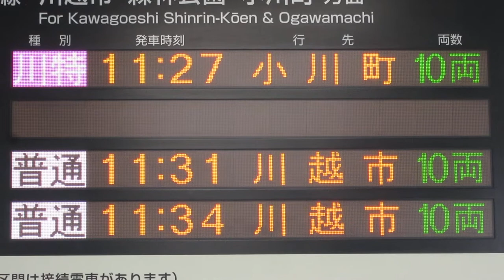【川越特急・4ヶ国語表示】東武東上線 川越駅 ホーム発車標(LED電光掲示板)